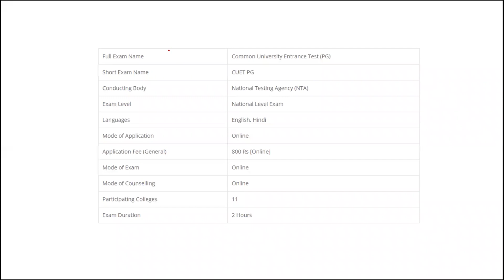DU LLM 2023 EXAM FORM || CUET LLM 2023 EXAM FORM || BHU LLM 2023 || CUET PG ENTRANCE EXAM FORM DATE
how to prepare for bhu llm entrance exam
how to prepare for DU llm entrance exam
best channel for bhu llm du llm entrance exam
completed and updated syllabus of cuet llm entrance exam
universities participating in cuet pg llm entrance exam
kab aenge cuet llm ke form
du llm form bhu llm entrance exam form
kab honge cuet pg entrance exam
cuet llm entrance exam dates